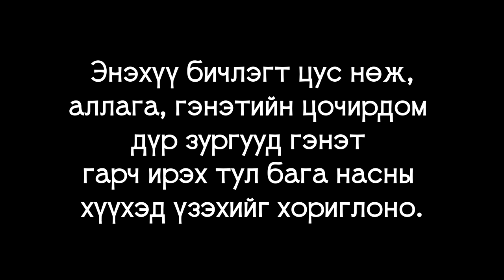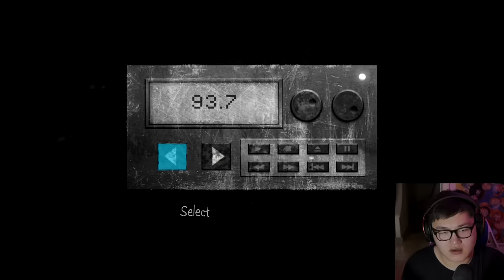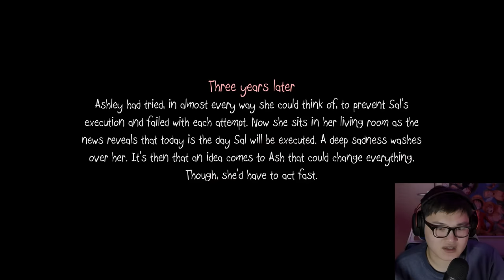ЗОЛИОС | Sally Face EP4 #2 (END)